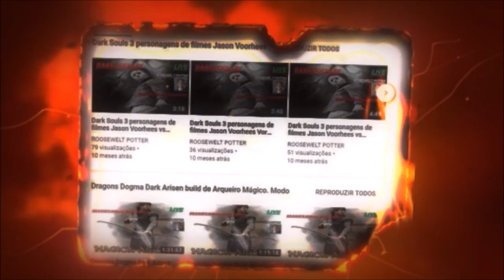Dark Souls 3 Cosplay de Viking vs Crystal Sage